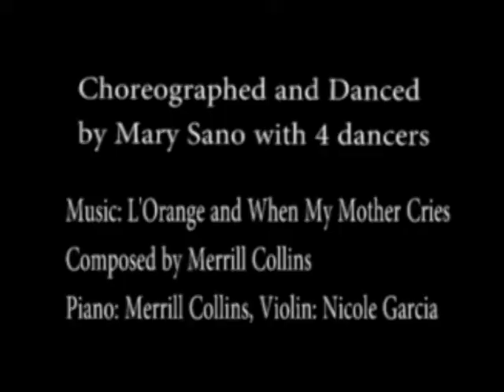When Mother Earth Speaks to Us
Premiered on May, 2011 at the 13th Annual Dionysian Festival at Mary Sano Studio of Duncan Dancing
Choreographed by Mary Sano
Performed by Mary Sano and Her Duncan Dancers
Music composed by Merrill Collins
Piano: Merrill Collins
Violin: Nicole Garcia
Percussion: Pope Flyne